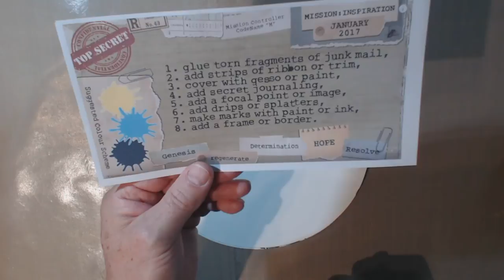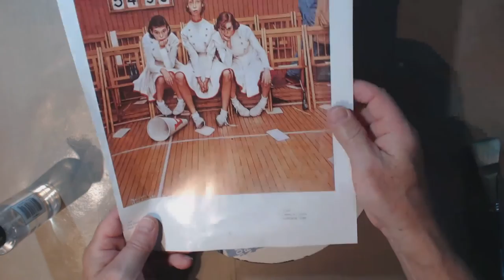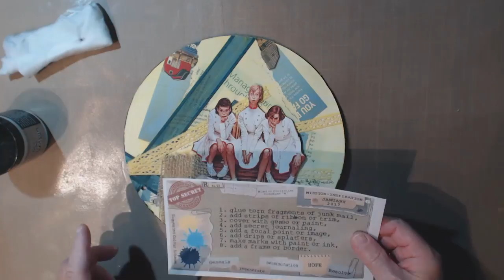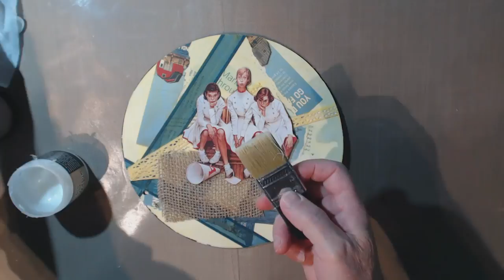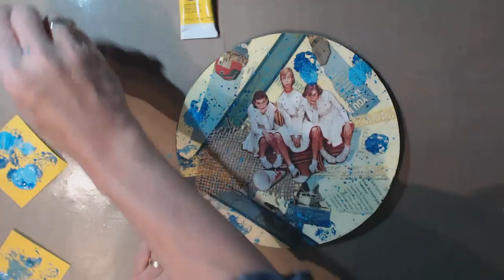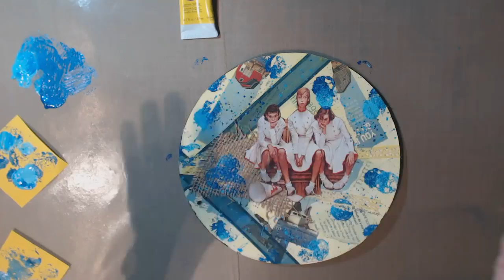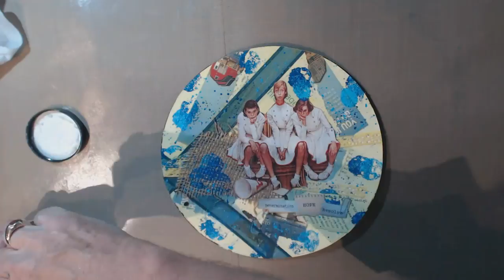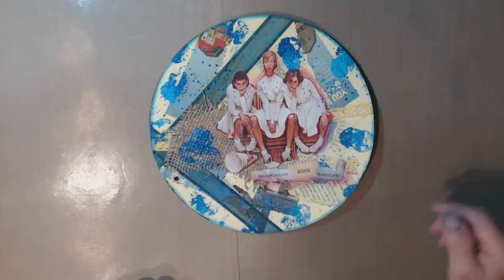Bland Designs- Mission Inspiration for January 2017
Here is my Mission Inspiration creation from Mike Deakin for January 2017.